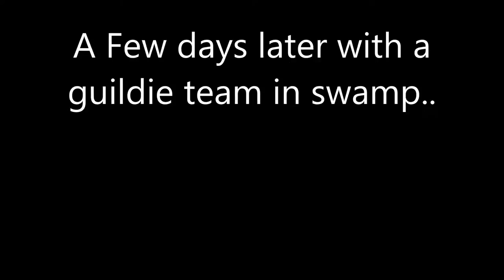FoTM PSEA Warrior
Double Banner PS Update w/ Vuln, 98% crit, etc.